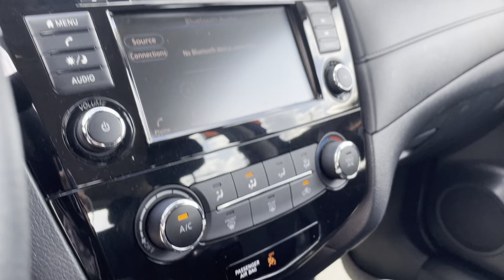2019 NISSAN ROGUE S (SK#: 21368)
2019 NISSAN ROGUE S  (SK#: 21368)